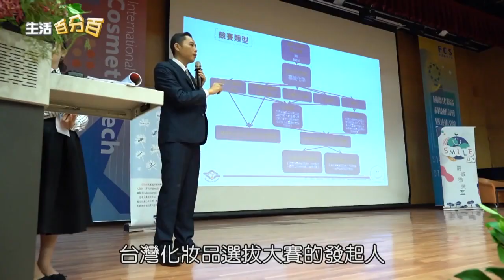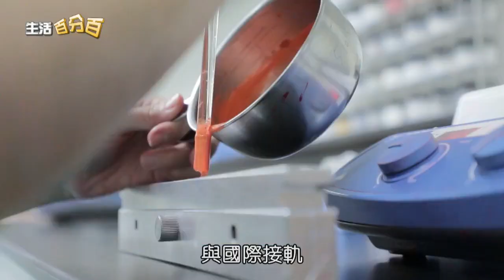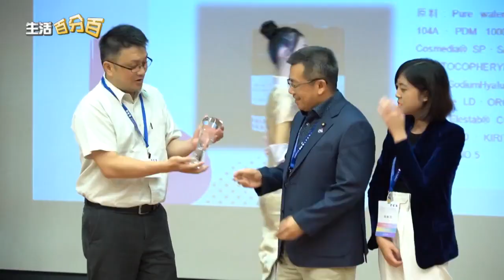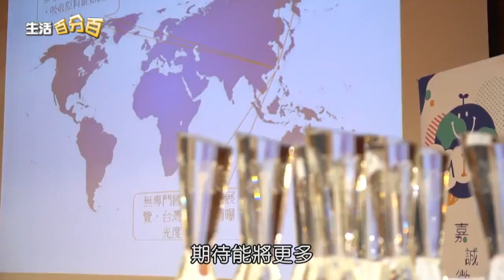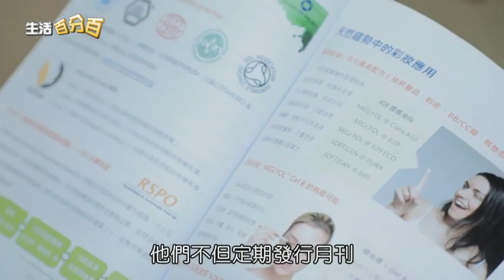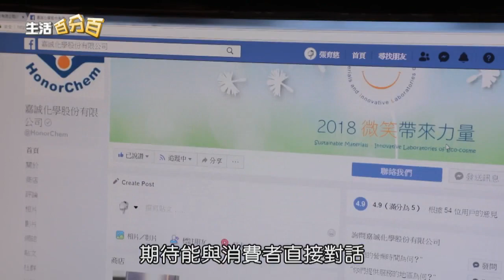中天【生活百分百】品牌故事單元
嘉誠化學 第一屆化妝品競賽登場 帶領本土品牌走向國際